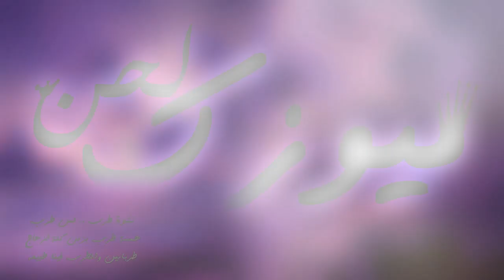اغنية اجنبية روعة - كام وذ مي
حسابي الرسمي سناب شات | SnapChat